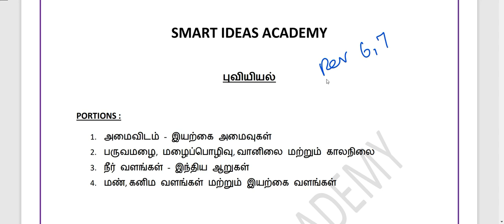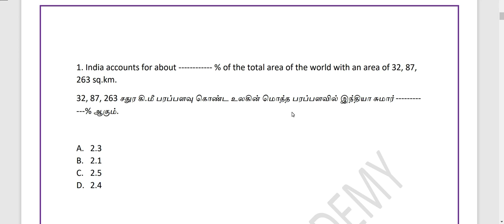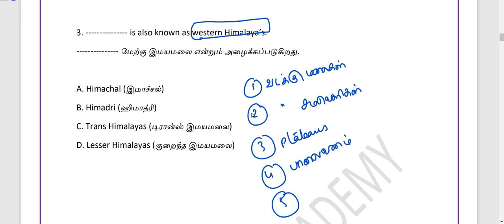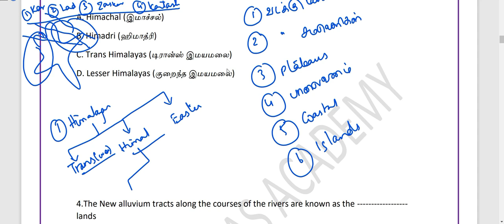Part 1 Geography Tnpsc speed Revision | Tnpsc Geography Important Questions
Hello !

Today's Video is : Part 1 Geography Tnpsc speed Revision | Tnpsc Geography Important Questions |  Tnpsc Geography

Title : Part 1 Geography Tnpsc speed Revision | Tnpsc Geography Important Questions |  Tnpsc Geography